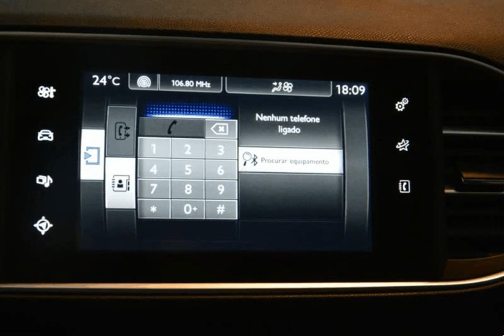Peugeot 308 SW 1.6 e-HDi Business Pack GPS 115cv para Venda na Via Centro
Peugeot 308 SW 1.6 e-HDi Business Pack GPS 115cv para Venda na Via Centro. Viatura do ano 2014 com 133000 Kms.Viatura de Julho de 2014, com todas as revisões efetuadas na marca. Oferta de revisão/check-up de entrega em concessionário oficial Peugeot. POSSIBILIDADE DE CREDITO ATÉ 120 MESES SEM ENTRADA (peça cotação por e-mail). Nota: A informação disponibilizada, ainda que precisa, não dispensa a sua confirmação, nem poderá ser considerada vinculativa. .Todos os dados e disponibilidade carecem de confirmação.